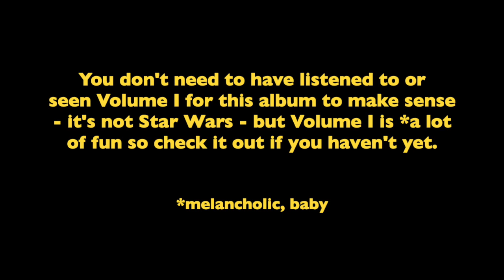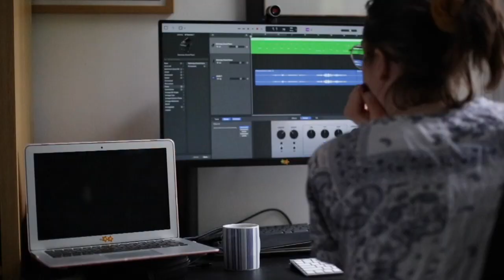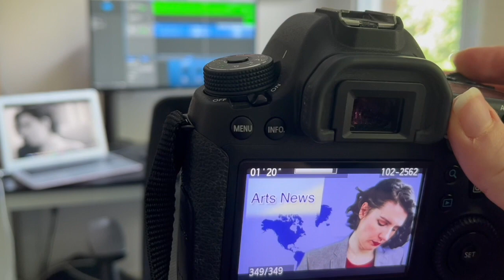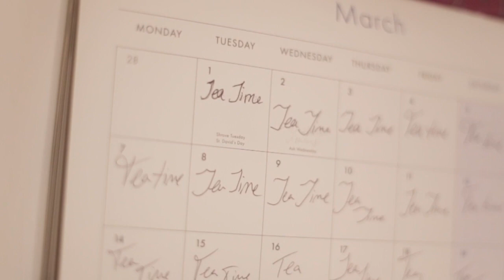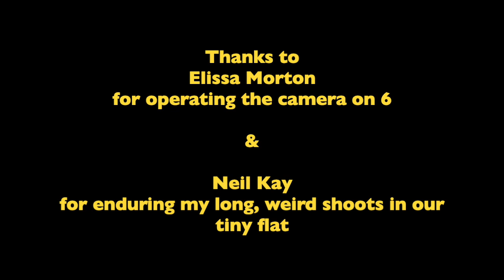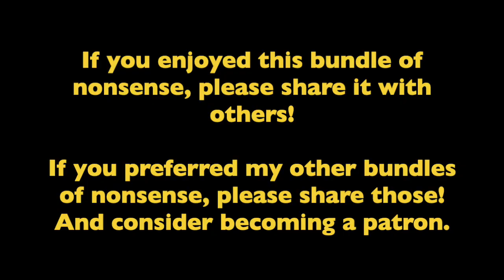Doll Normal - Songs from Inside vol II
Two years after the groundbreaking EP 'Songs from Inside: Volume I' hit the YouTubes and the Bandcamps, comes a completely unnecessary sequel. Songs from Inside: Volume II is another collection of songs based on poetry  written in lockdown during the spring and summer of 2020. This time, there's maybe a tiny bit more hope.

Songs written and performed by Doll Normal
Videos 1,2,3,4,5,7  filmed by Doll Normal; 6 by Elissa Morton
Directed and edited by Doll Normal

Lyrics:

1. Bright Sun
Bright sun warms me through and through
Darkness holds me
What to do?
Go to sleep here in my chair
Dreaming dreams of everywhere?

2. What Artists Are
What artists are
What artists aren't
You think you know
Do you know better than me?

What art becomes
What art outcomes
You think you see
Do you see better than me?

Do I see better than you
The art I made
The art unmade by all you do?

What artists are
What artists aren't

3. Round
Round and round and round and round and
Rolling and rising and rinsing and reading and

Reaching and resting and roasting and risking
Ranting and raving and ranting and reeling and

Rifting and ripping and rotting and reeking and

4. Time for Tea

It's time for tea
Just stretching out
No stressing out for me
I'll brew it strong
Steep all day long, you'll see

I'm gonna make my usual cuppa
And keep it together til suppa

Milk in good measure
Oh what a pleasure to see
Clouds form inside my little tea cup
Clouds in my mind are all cleared up

It's tea time

5. Rain

6. Can You Smell the Spring

Can you smell the spring
The way you smell the winter
All things in balance
Nothing dead is ever lost

Do bluebells start to ring
As old roots start to splinter

Will you come to meet me in April
Under our old tree, stronger for sleep?
Will you follow me to summer?
Nothing left to see to
I just wanna meet you
Where there's promise of paradise

I've never been a sprinter
Too shy for dalliance
It comes at such a cost

I prefer to sing
Like the lonely painter
If she leads me in a dance
Please keep your fingers crossed

7. I Laughed

I laughed with abandon
For the first time in awhile
How did I look?
How did I look wearing a wide open smile?